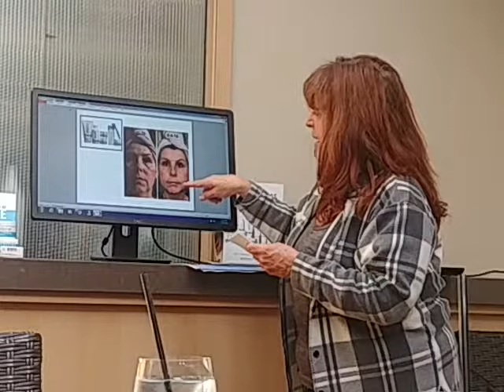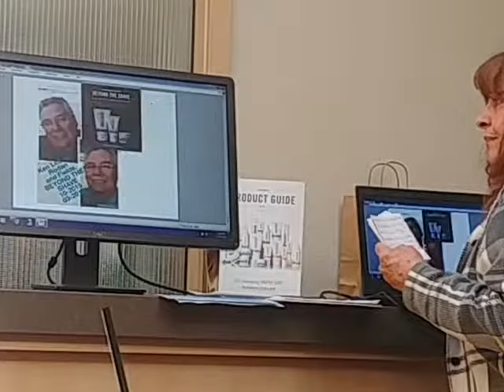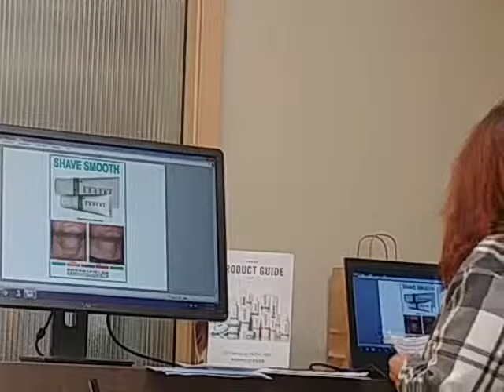CV Bing speaker Sheree Jacobs, Rodan & Fields consultant